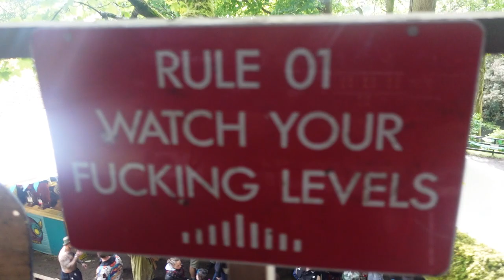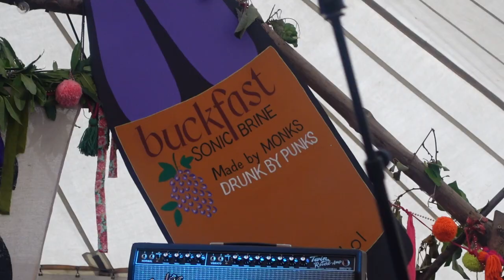Festival Transporter #1 : Kelburn Garden Party 2023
A wee vlog from Kelburn Garden Party located at Kelburn Castle in Ayrshire, Scotland .  This channel is powered by our patreons over
Sign up for £3 per month for bonus material, discounts and free stuff.
Support your independent festivals by getting a ticket for Mugstock in Perthshire by going
Thanks to all the crew, artists and punters for making this video a joy to film and edit including:
Mickey 9s
Jackal trades
metragnome
maz and phantasms
alana hepburn
bee asha
my baby
jo jive
hometown promotion feat. Tom Spirals
K.O.G
Yoko Pwno
Doss
Clare Crawford
Gemima & The Fuse
Jemima Thewes
Main Ingredient
Samba Ya Bamba
and all the many people who I filmed or missed due to forgetting, clashes or empty batteries.